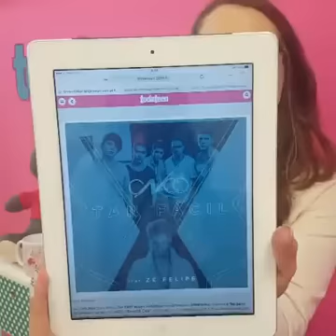LUAN SANTANA FALA SOBRE IVETE SANGALO!